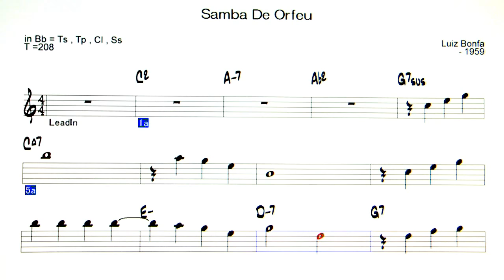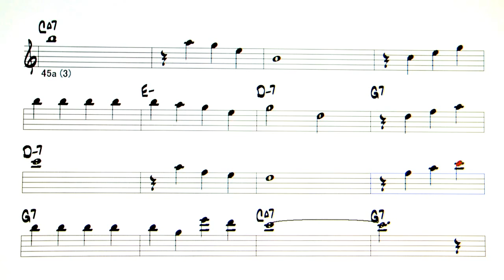Samba De Orfeu - Backing Track ( in Bb = Ts , Tp )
Samba De Orfeu  ( by  Luiz Bonfa - 1959 )